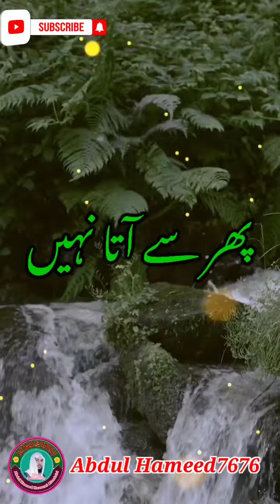Guzra Bachpan Mera || Whatsapp Status 2021 || Abdul Hameed7676